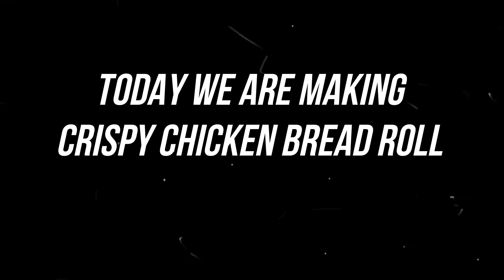crispy chicken bread rol | best healthy resfreshment | recipe by rani ka kitcehn|ramzan special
crispy chicken bread roll#ranikakitchen
1.chicken= 3/4 kg
2.garlic paste= 1/2 table spoon
3.ginger paste=1/2 table spoon
4.oil= 2 cup
5.lemon =2 small
6.white cumin + black pepper= 1 tea spoon
7.garam masala = 1 tea spoon
8. chat masala= 1 tea spoon
9.salt=1 table spoon
10.red chilli powder= 1 table spoon
11.mustard powder= 1 table spoon
12.soya sauce= 2 table spoon
13.egg= 3
14.cornflour= 1 plate
garnishing = coriander leaves ginger